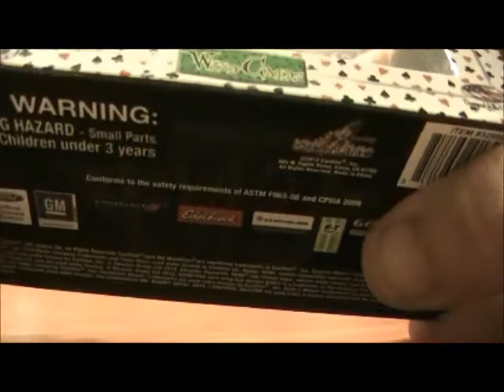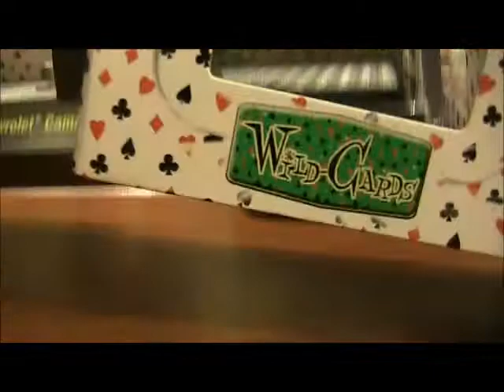M2 Castline 1969 Chevy Camaro "Wild Cards" 1/64 Die-Cast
A quick look at some M2 finds: 1969 Chevy Camaro